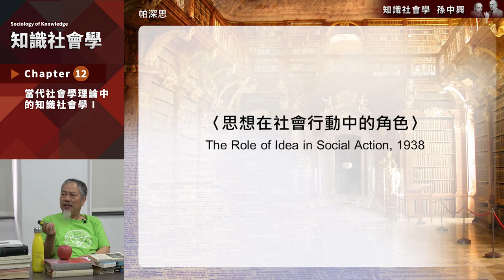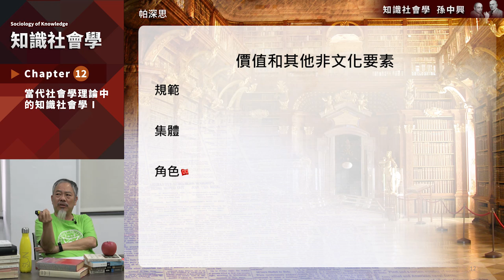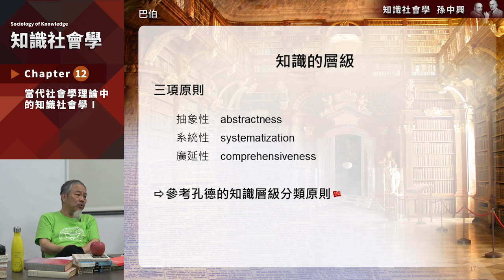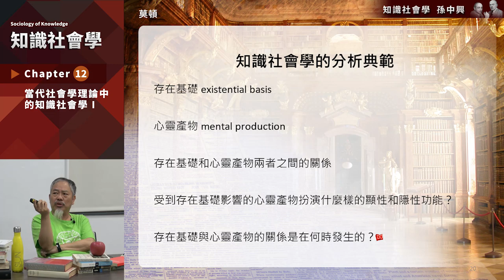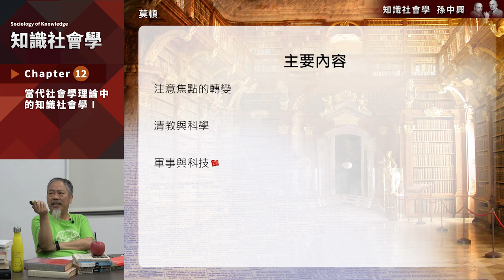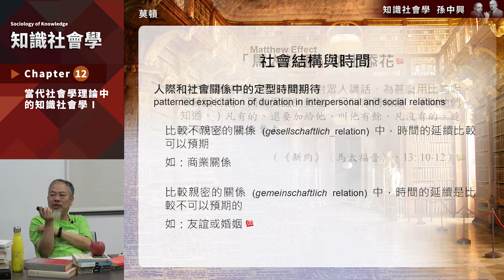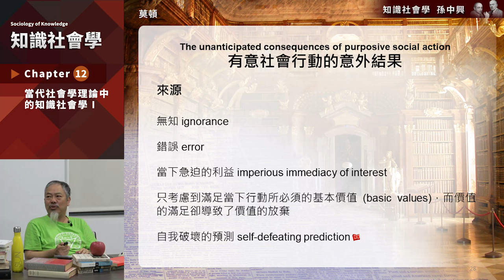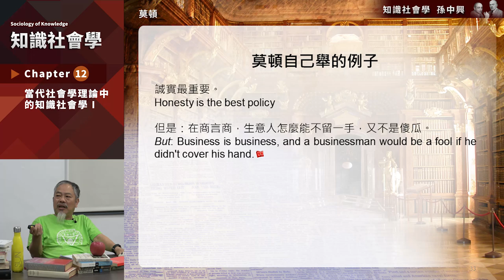知識社會學 12. 當代社會學理論中的知識社會學 (1)